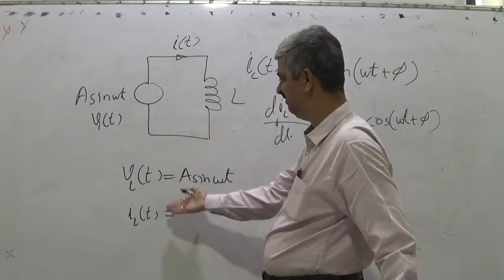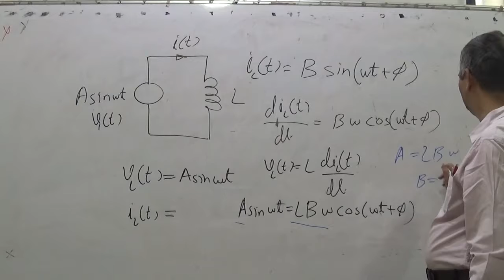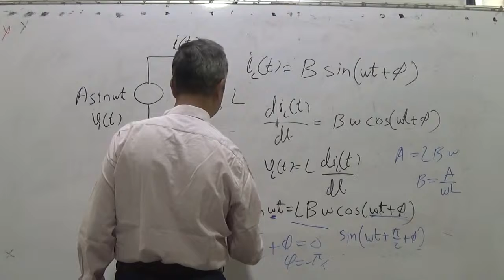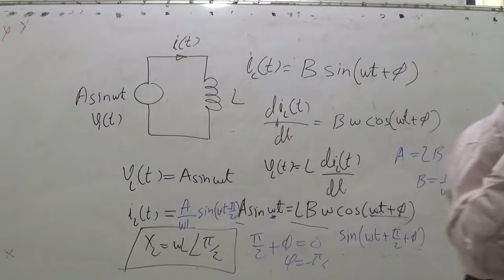AC Circuits L1B